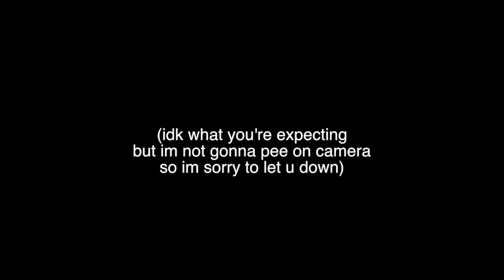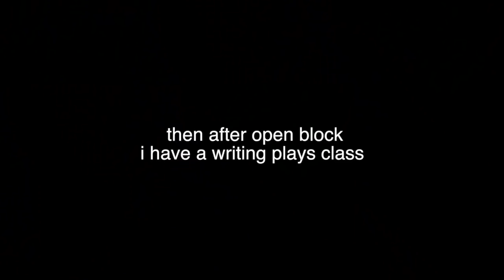I VLOGGED MY SCHOOL DAY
oof this vlog kinda sucks but you guys said u liked vlogs!